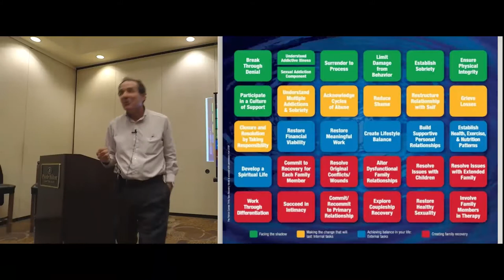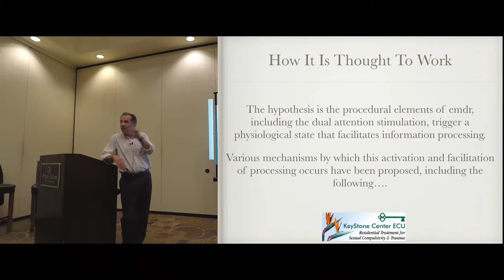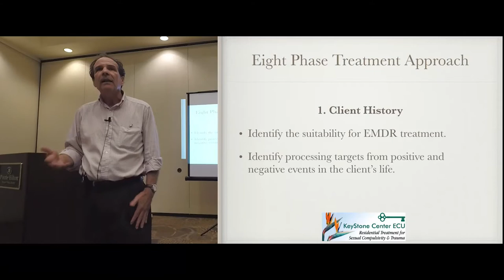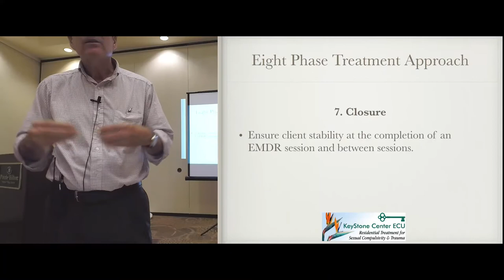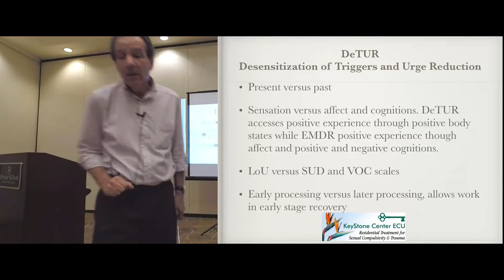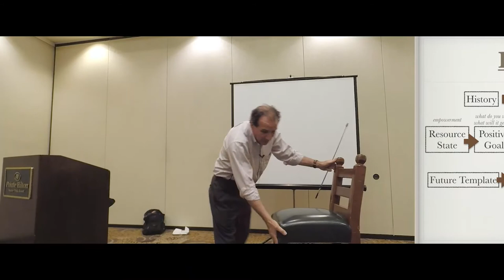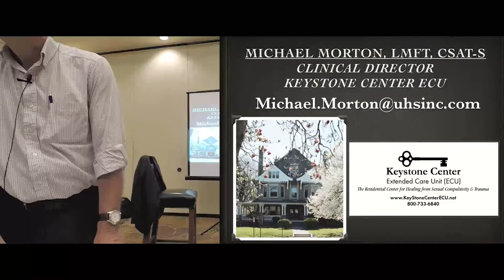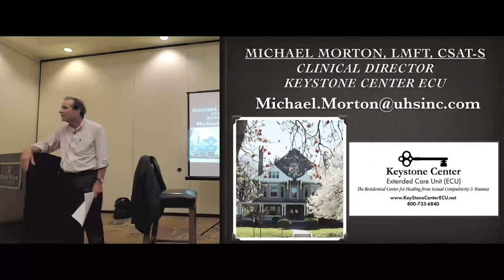Mike Morton Presentation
Michael Morton, LMFT, CSAT-S is a Clinical Director at KeyStone ECU.